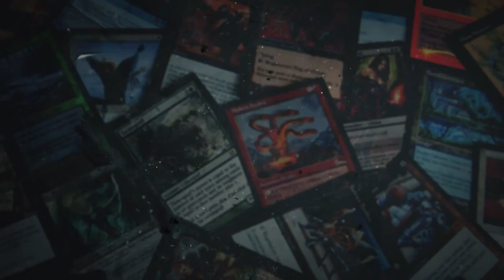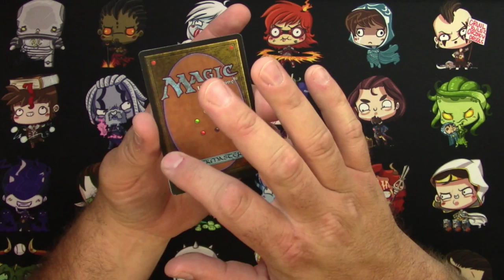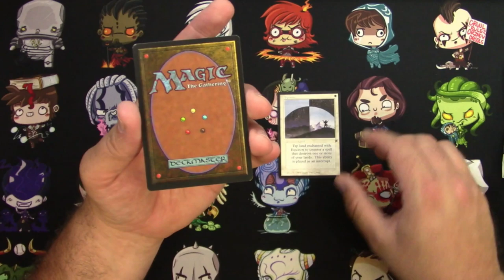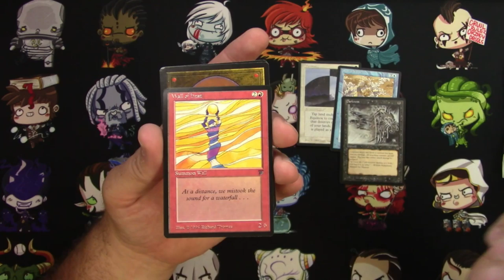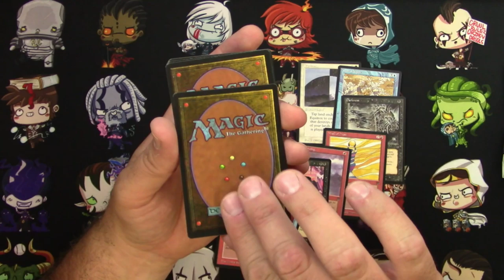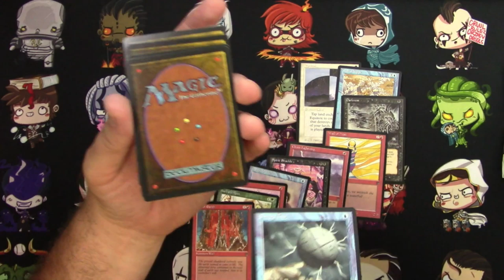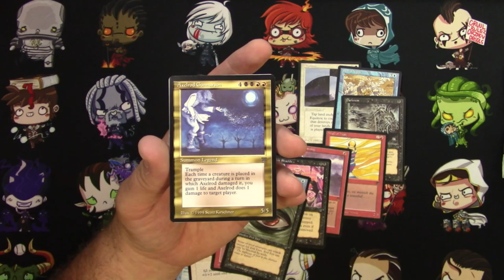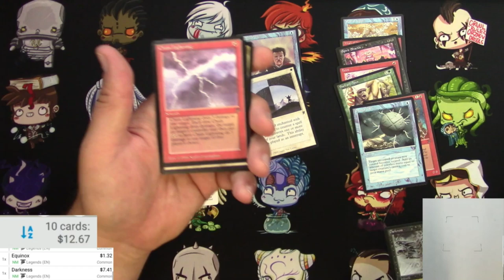5000 Subscribers?! Might as well open a pack of Legends!